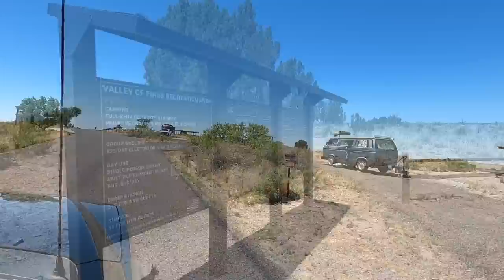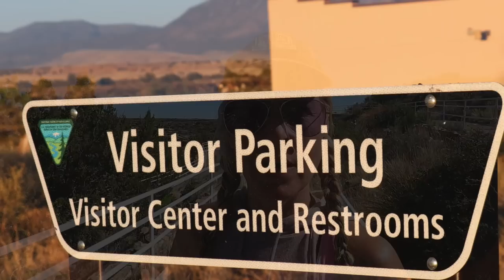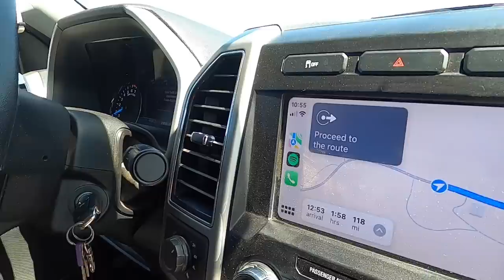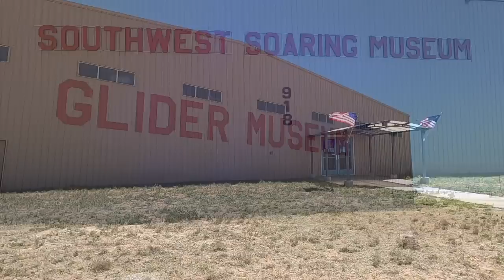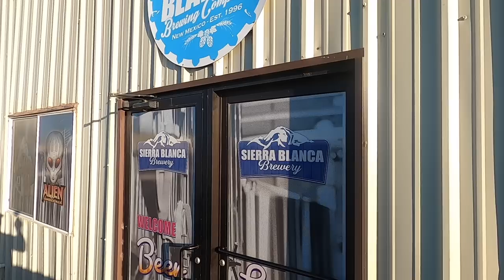Full Time RVing Across New Mexico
In this episode we continue to get pinned down by the wind before finally getting the chance to get back onto the road and to stay at Valley of the Fires in Recreation Area New Mexico. We stay at two Harvest Host Breweries and we visit a glider museum in Moriarty, New Mexico.

Thank you for following our journeys! in our Grand Design 260 RD fifth wheel.

Dave and Jacqueline (The Border Hookups)

AMAZON STORE

THE BORDER HOOKUPS PRESS KIT

Cheesy Italian Chicken Spaghetti Squash Casserole!!

Ingredients:
1 cup (5.46 oz) prepared Spaghetti Squash (2 greens)
1/2 cup (3.17 oz) diced tomatoes (5 g carbs per serving) (1 green)
2 Wedges Light Laughing Cow Garlic and Herb Cheese (2 condiments)
1/4 cup 2% reduced fat Mozzarella cheese, shredded (1/4 lean)
6.75 oz raw Chicken Breasts, cubed (4.5 oz cooked) (3/4 leaner)
2 Tbsp Wishbone Light Italian Dressing (1 healthy fat)
1 tbsp Parmesan Cheese, grated (1 condiment)
Directions:
Preheat oven to 350°. Prepare spaghetti squash by oven or microwave.
Marinate chicken in Italian dressing. Spray a nonstick skillet with cooking spray. Add chicken and cook thoroughly. Set aside.
Saute spaghetti squash, Italian diced tomatoes and cheese wedges until cheese is melted.
Pour squash mixture in small casserole dish. Spread chicken on top. Sprinkle shredded cheese then Parmesan cheese over chicken. Bake 7-10 minutes or until cheese has melted.
Makes 1 serving
Per serving:
3 greens, 1 leaner 3 Condiments and 1 Healthy Fat